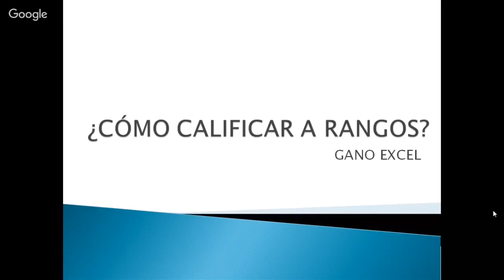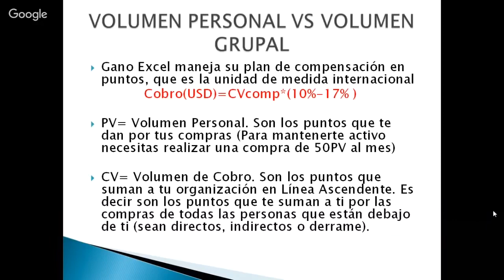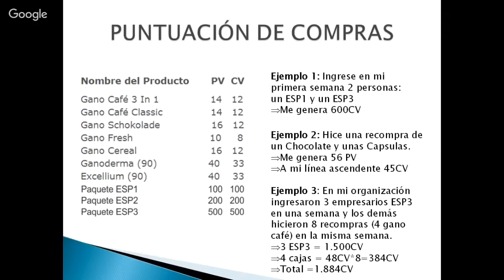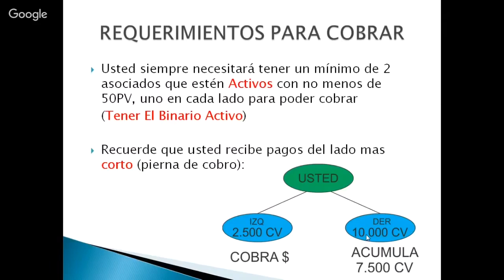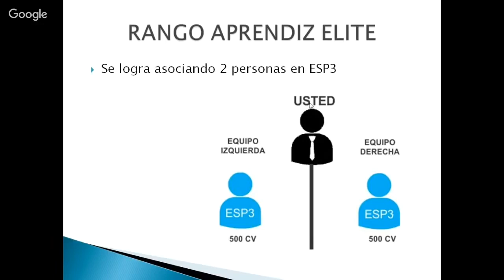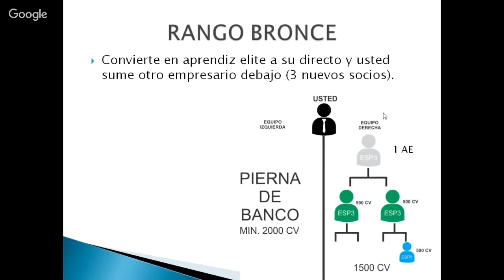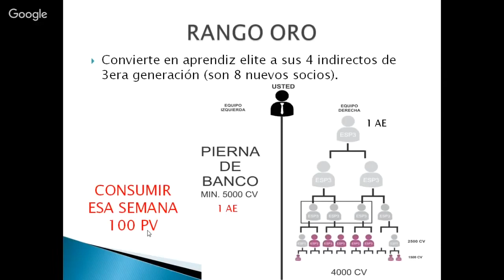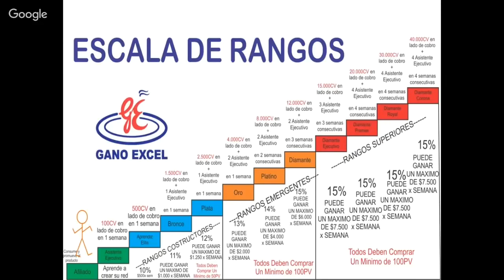Cómo calificar a rangos en Gano Excel